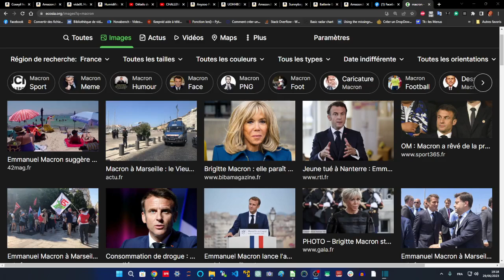CHALLENGE - Macron a menti si il ne trouve pas du travail en 10 minutes au vieux port ? Démission ?